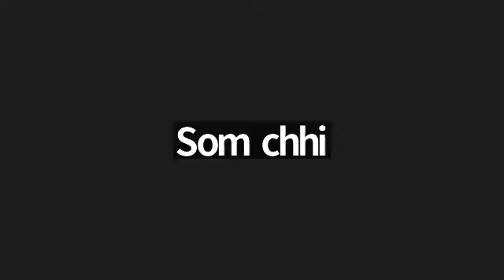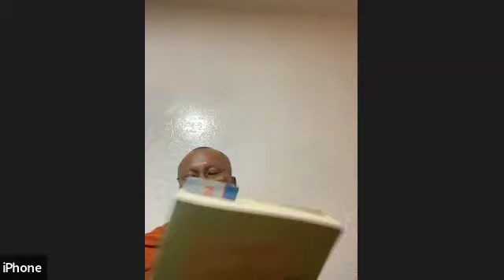🍑👉Fundamental Abhidhamma chapter 8 pages 311-314🌳👉Temperament etc. continue 🌺 | Ven. Long Kimleang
🍑👉Fundamental Abhidhamma chapter 8 pages 311-314🌳👉Temperament etc. continue 🌺 by Ven. Long Kimleang
ជីវិត​គឺ​ធម៍​ ធម៍គឺជីវិត